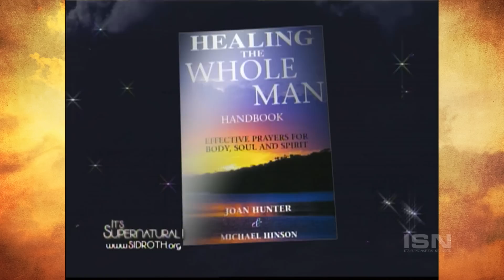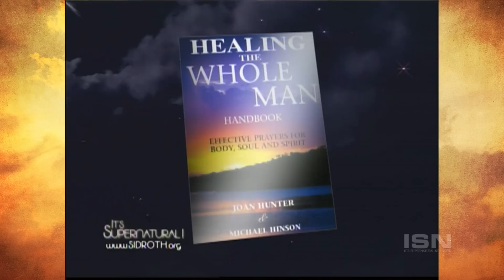This is Making You Sick & You Don't Even Realize It!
Joan Hunter reveals the root cause of sickness and how to obtain your healing.

This episode originally aired in 2006. Classics from our It's Supernatural! archive!